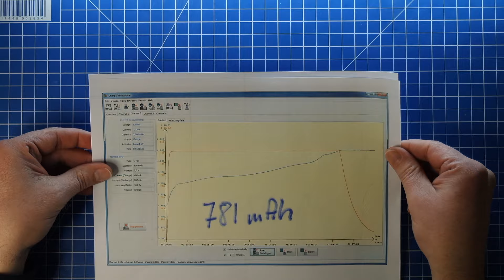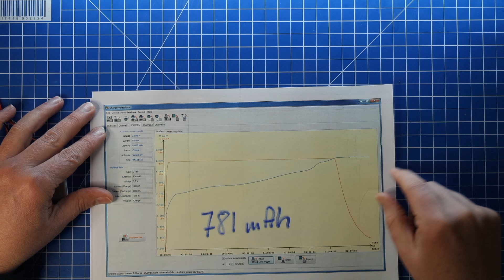Test - Batteries for JXD-509 and Syma X8C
This video is about Replacement Batteries for JXD-509 and Syma X8C.

This is a follow up to the March 2016 Mail-Bag Video

I went ahead and tested two sets of replacement batteries for
the JXD-509 and the Syma X8C, both sets were ordered from
GearBest.com
The set for the JXD-509 was very good with a useable charge of over 750mAh at a rated charge of 800mAh ( Original battery 490/600mAh ). Flight times were around 10 minutes.
In fact, with this battery the JXD-509 will happily lift a 808 keychain HD camera for about 5 minutes.

The batteries for the Syma X8C were a disappointment, they only output about 1650mAh of the rated 2000, and have a very high internal resistance. They last for about 6 minutes flight, but the low voltage indicator blink comes on after about 1 minute into the flight.

The measuring method was charge-discharge(fly)-charge(and measure).